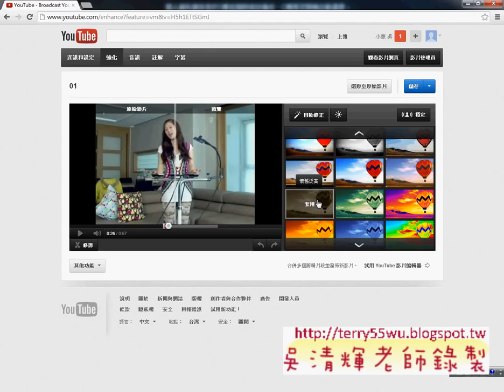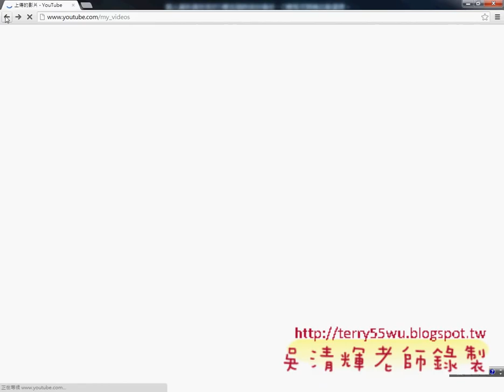YOUTUBE後製功能說明